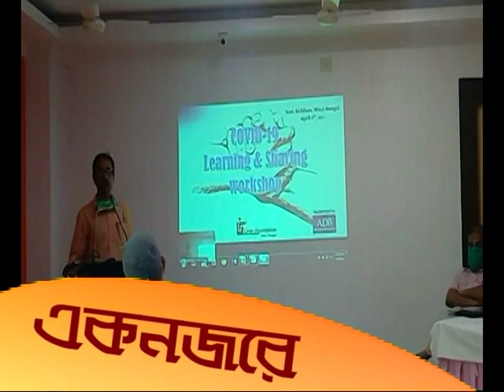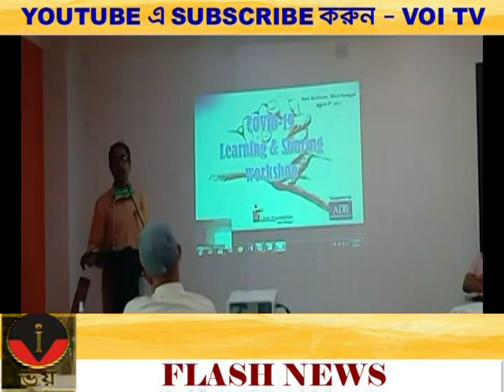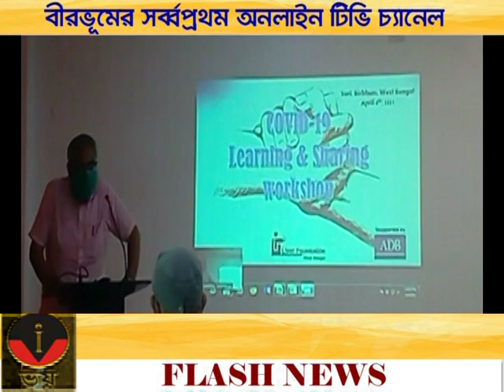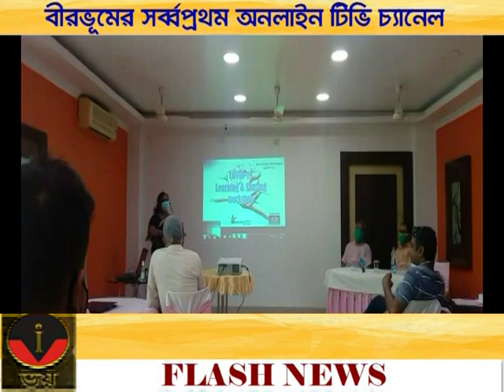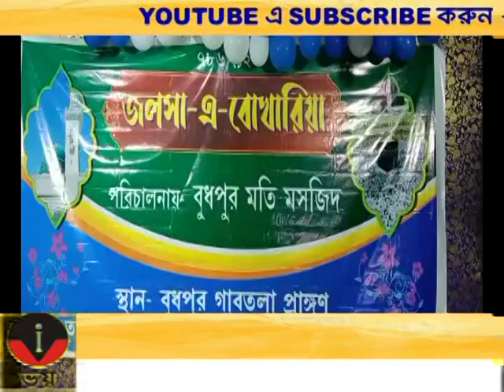VOI TV ZILLA BATRA 08.04.2021